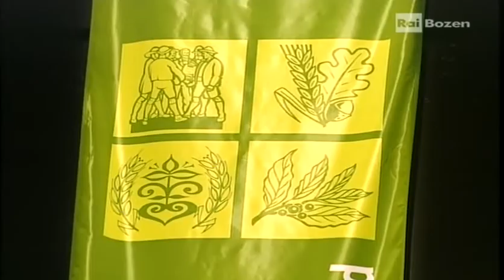Landesversammlung des Südtiroler Bauernbundes 2013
BOZEN - Bericht im RAI Sender Bozen vom 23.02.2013 über die Landesversammlung des Südtiroler Bauernbundes. Dabei wurde u.a. Silvester Ellecosta und seiner Familie (Hauptmann der Schützenkompanie Mareo/Enneberg) der Bergbauernpreis verliehen. Der Südtiroler Schützenbund gratuliert dazu recht herzlich.